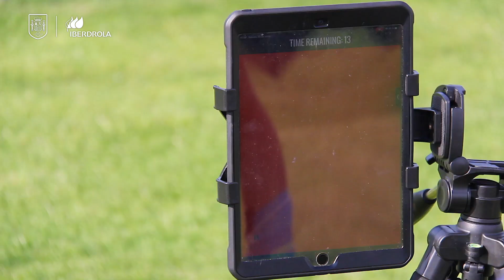¿Pero qué locura es esta? ¡Así se entrena la velocidad de reacción en la Selección Femenina Sub-19!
🧤 Meritxell Font
🧤 Jana Henseler